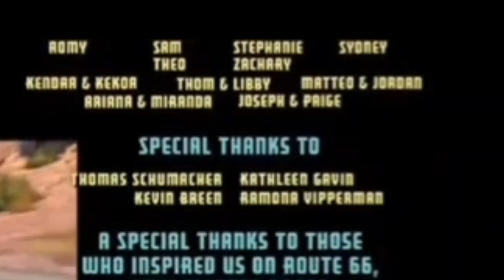Find Youreslf Walt Disney Pictures And Illuminaton Closing Ivy And Ericmon The Movies (2025)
DVD Disney 2025